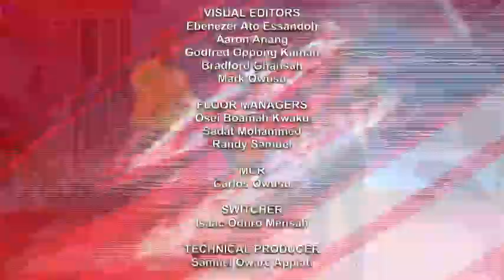SPORTS NEWS WITH DAVID OFORI OSAFO 04/10/22